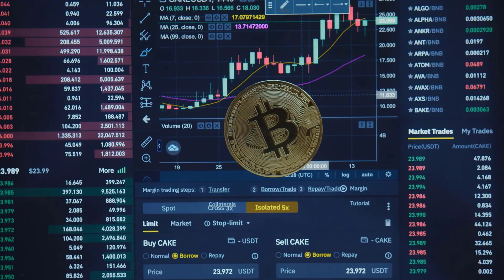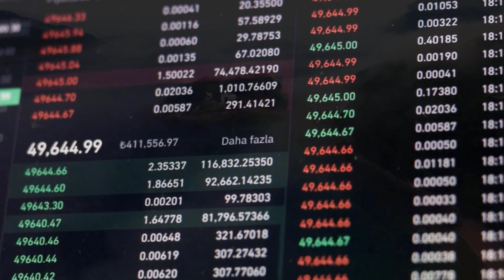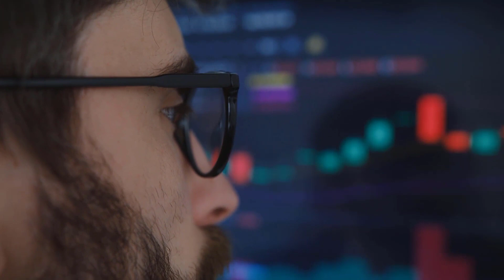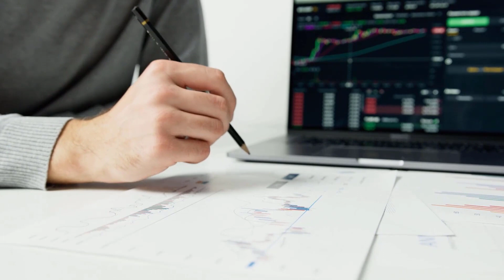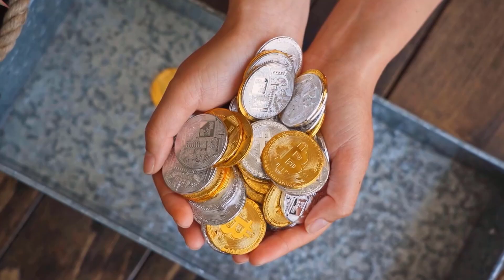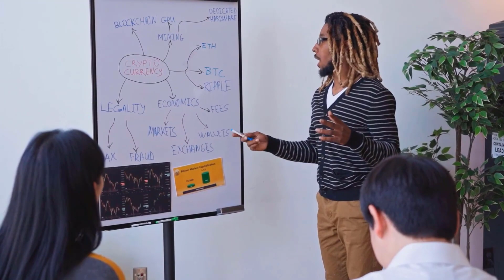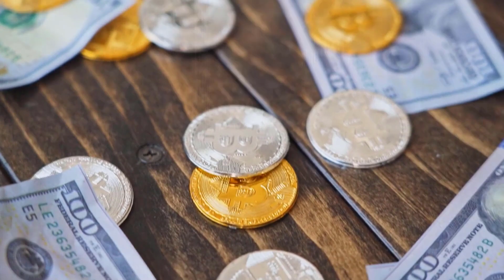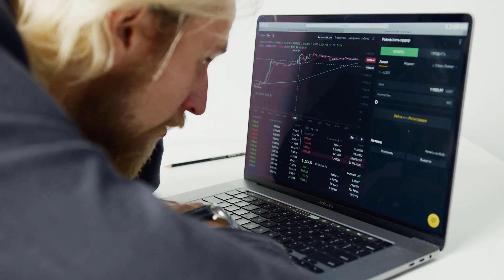STAR ATLAS 2024 BULLRUN IS FINALLY HERE!! - STAR PRICE PREDICTION 2024 & FORWARD